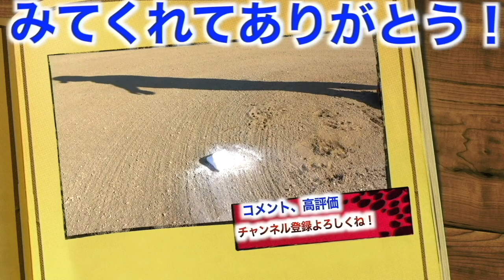【恋愛トーク】元女子プロ三上さんとの焼肉トーク後半！現役時代の様々なエピソードが！！自身の恋愛事情も！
Sunny Catchball 女子野球塾→Instagram

Sunny Catchball 女子野球塾 →Twitter

Sunny Catchball 女子野球塾代表→加藤優さんのYouTube

三上実穂→Instagram

【三上実穂さん過去出演動画】

【女子プロ野球選手】2022年1発目からスペシャルコラボ！！女子野球選手とS級キャッチボールしてみた。

【元女子プロ三上実穂のS級ノック】しょーへーTVと守備バトル！！女性版！走れ！大井チャンネル！美しい守備に圧倒されました、、、

【美しすぎるスイング】元女子プロ三上実穂が軟式でロンティーに初挑戦！！雄叫びスイングで驚きの打球が！？！？

【野球女子のグローブ紹介】個性しかないオシャレ・可愛い・カッコイイのOKKで、りょーへーがマネしてオーダーすることになりました。

【ビタドメ】【守備のスペシャリスト】元女子プロ三上実穂のビタドメからのカメラ目線スマイルでりょーへーの鼻の下が伸びた。もう戻りません。

【女子プロのカバンの中身】予想外の物を発掘！！え？女子野球選手のカバンの中身って、、、映して大丈夫、、、？？

【初参戦】元女子プロ野球選手三上実穂さんがしょーへーズに急遽参戦！3番セカンドで出場！しょーへーズメンバーが珍しくハイテンションwwwwwwwさぁどうなる？

2022年版しょーへーTV ビッグシルエットTシャツ
【🤩購入リンク🤩】